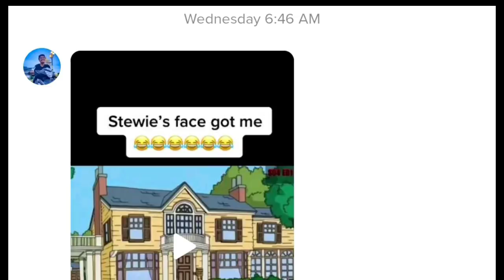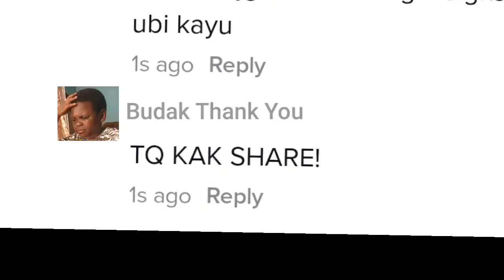Banyak video aku send satu pun ko tak balas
Tiktok Part 4
Hantar video sama aku paling tak suka HAHAHAH

BGM =